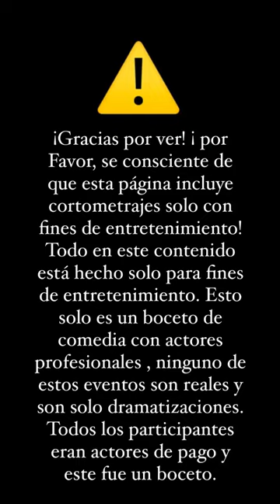The surprise eggs